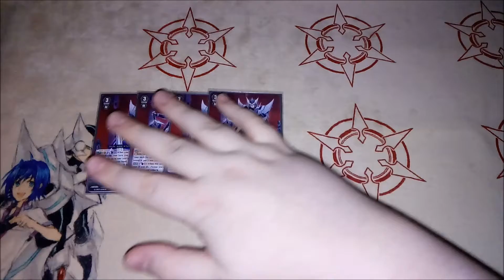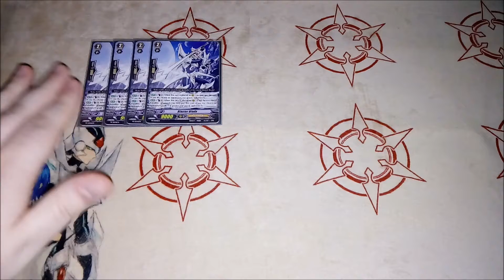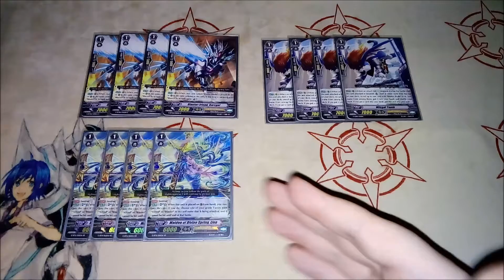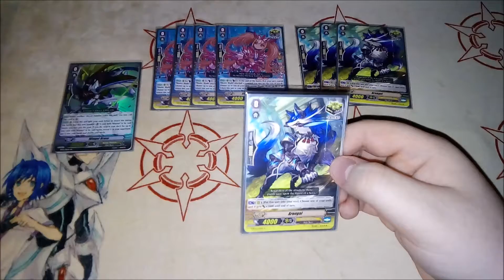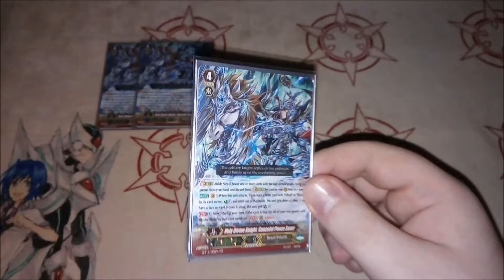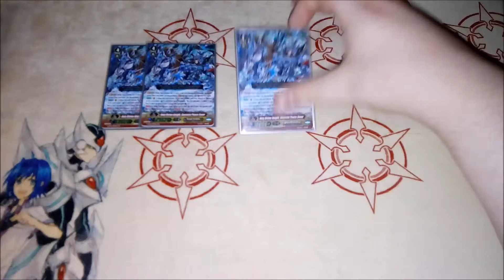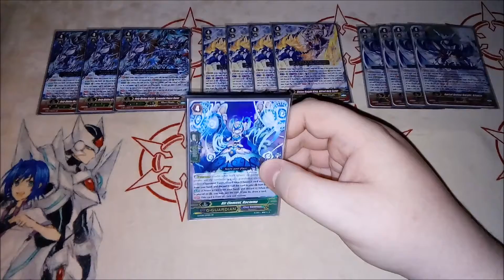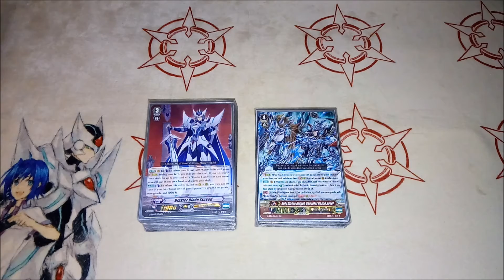G Series Blaster Blade Exceed Deck Profile G-BT11 | Cardfight!! Vanguard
Blaster Blade Exceed in back with Gancelot from G-BT11 Demonic Advent!

Deck List

Grade 3
4 Blaster Blade Exceed
4 New Style Blaster, Llew

Grade 2
4 Blaster Blade
4 Favored Pupil of Light and Dark, Llew
2 Star Hope Trumpeter
1 Blaster Blade Spirit

Grade 1
4 Blaster-friend, Barcgal
4 Wingal Youth
4 Maiden of Divine Spring, Lien
2 Laurel Knight, Sicilus

Grade 0
1 Wingal Brave (Starter)
4 Floral Paladin, Flogal (Crit)
4 Arongal (Crit)
4 Margal (Draw)
4 Yggdrasil Inheritor, Elaine (Heal)

G-Zone
3 Holy Divine Knight, Gancelot Peace Saver
4 Divine Knight King, Alfred Holy Saver
4 Aerial Divine Knight, Altmile
1 Air Element, Ractome
1 Holy Dragon, Laserguard Dragon
1 Great Flash, Iseult
2 Little Great Sage, Marron

Chapters
0:00 Intro
0:48 Main Deck
11:06 G Zone
18:46 Outro